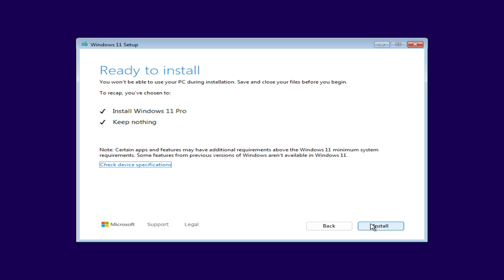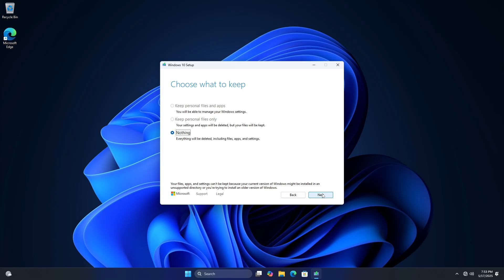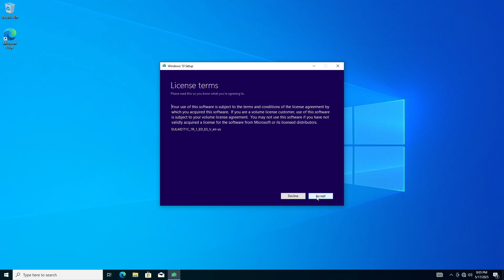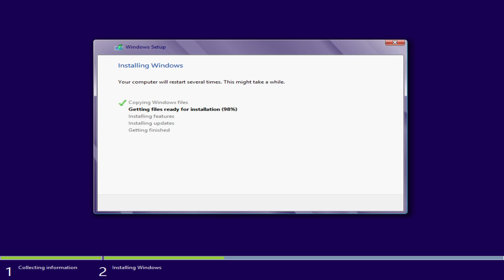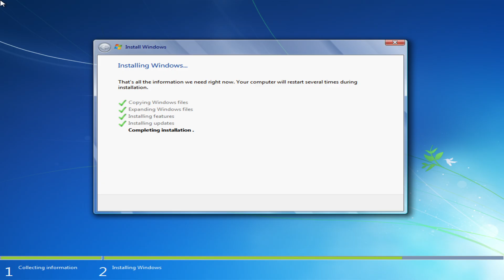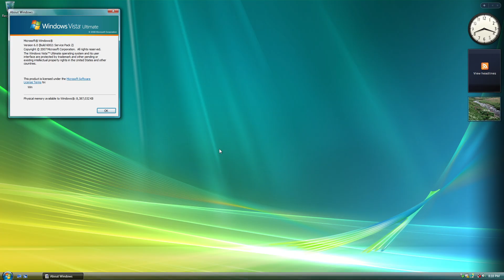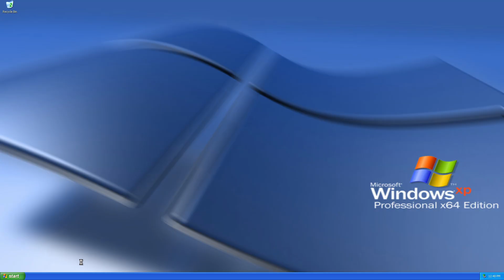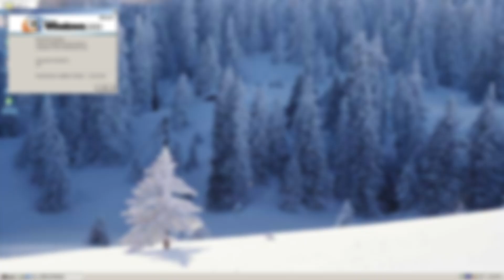Downgrading Windows 11 (24H2) to Windows 2000 (Timelapse)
Hello everyone!
Today we're going to downgrade Windows 11 to Windows 2000! Enjoy!

Timestamps :

Windows 11 (24H2) : 0:00
Windows 10 (22H2) : 2:19
Windows 10 (RTM 10.0) : 3:49
Windows 8.1 (NT 6.3) : 5:01
Windows 8 (NT 6.2) : 6:17
Windows 7 (NT 6.1) : 7:30
Windows Vista (NT 6.0) : 8:40
Windows XP (NT 5.2) : 10:06
Windows 2000 (NT 5.0) : 11:43
Outro : 13:47